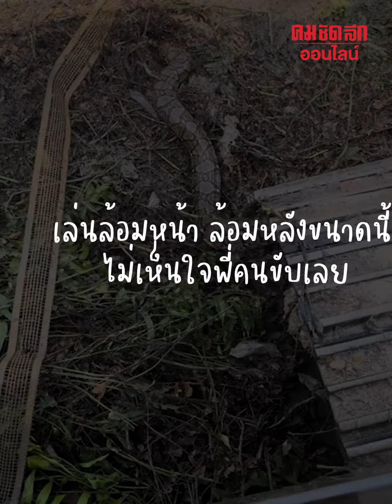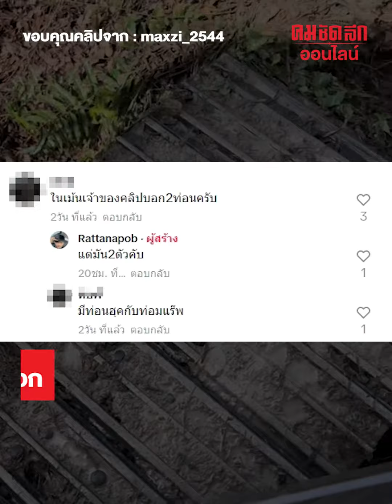ไม่ให้นุดกลับ เราล้อมรถไว้หมดแล้ว : คมชัดลึก ออนไลน์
ไม่ให้นุดกลับ เราล้อมรถไว้หมดแล้ว